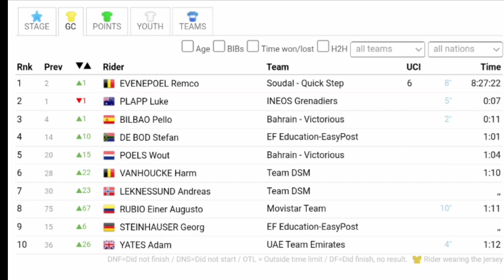Einer Rubio Wins | 2023 UAE Tour | Stage 3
Einer Rubio was quoted saying  "."
Classification

1 COL Einer Rubio Movistar Team 04:51:24
2 BEL Remco Evenepoel Soudal Quick-Step + 14
3 GBR Adam Yates UAE Team Emirates + 15
4 KAZ Alexey Lutsenko Astana Qazaqstan Team + 15
5 AUS Lucas Plapp INEOS Grenadiers + 15
6 BEL Harm Vanhoucke Team DSM + 15
7 GBR Thomas Gloag Jumbo-Visma + 15
8 NOR Andreas Leknessund Team DSM + 15
9 USA Sepp Kuss Jumbo-Visma + 15
10 GER Ben Zwiehoff BORA-hansgrohe + 15

Music
1.
2. Splice app (GoPro)
Upcoming events
Tread Worn Journeys 體育頻道
فقي قناة الرحلات البالية الرياضية
ट्रेड वॉर्न जर्नी स्पोर्ट्स चैनल
Banda de rodadura gastada Journeys Sports Channel
Tread Worn Journeys Chaîne sportive
ট্রেড ওয়ার্ন জার্নিস্ স্পোর্টস চ্যানেল
Спортивный канал Tread Worn Journeys
4 5 ▲1
 MADOUAS Valentin
Groupama - FDJ   0:26
5 4 ▼1
 HINDLEY Jai
BORA - hansgrohe   ,